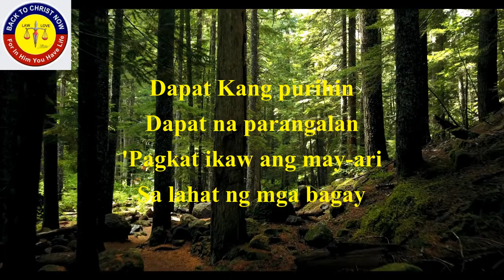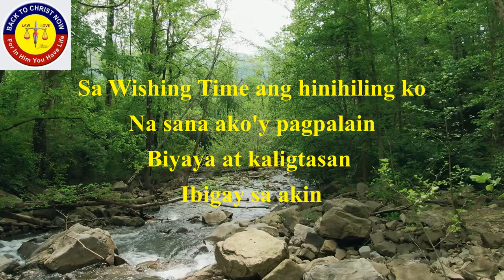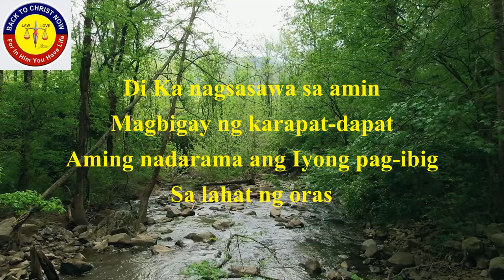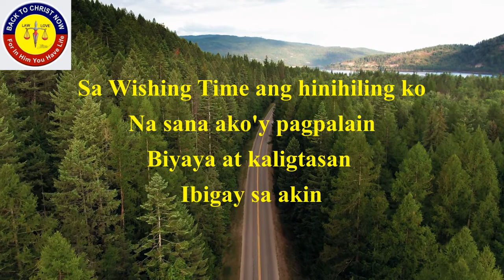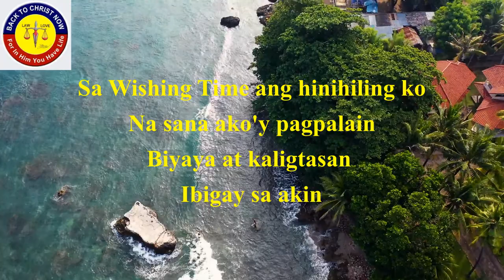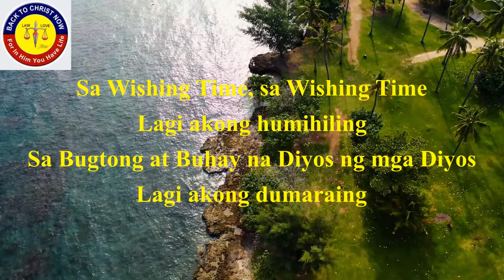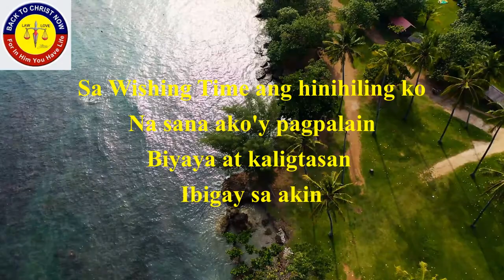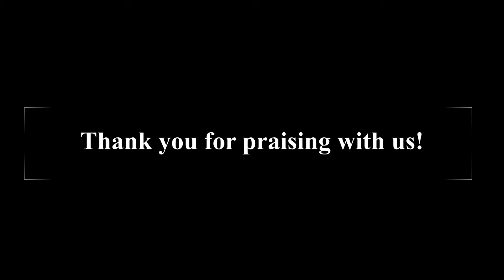BTC - Wishing Time by Sister Mariela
This Song is a Property of Church of the Back to Christ Healing Crusade of Father Lahi.